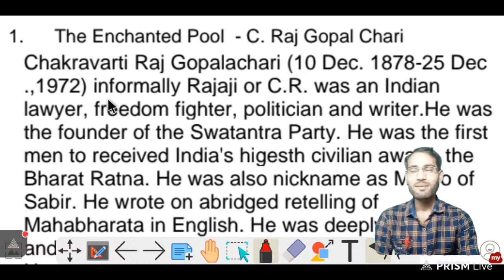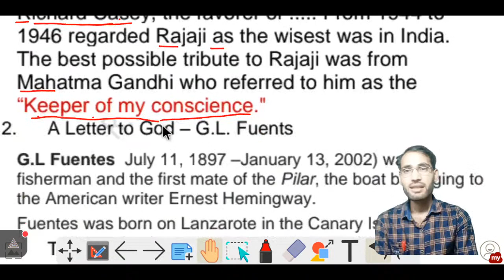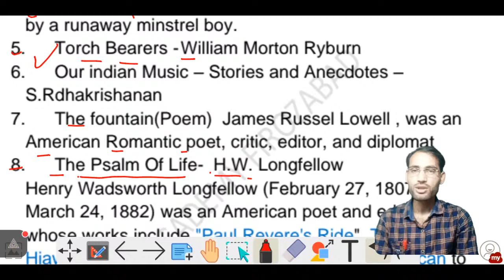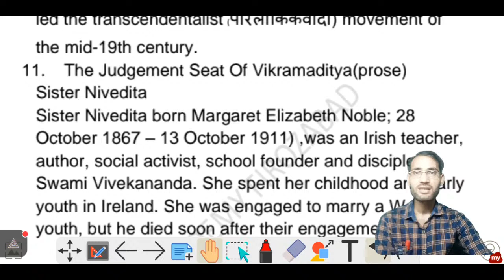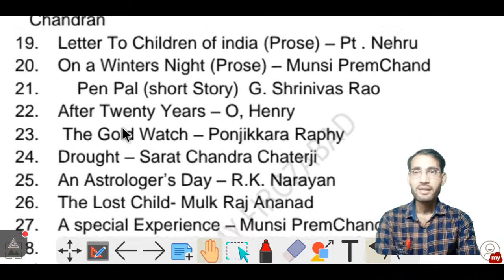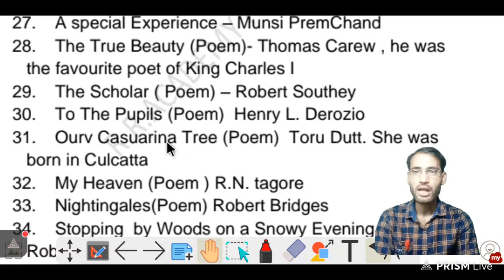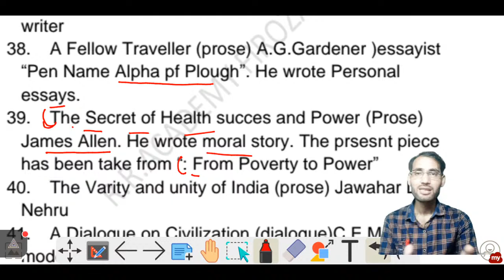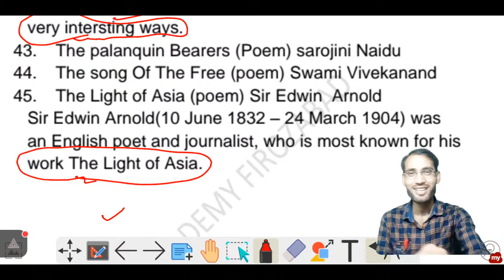Junior Aided English 2021 | Lt Grade English , tgt pgt english , dsssb english , kvs english ,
Alexander Pope  Most important  Exam oriented questions
John Keats Most important  Exam oriented questions Lt , Aided junior , tgt , pgt , dsssb , kvs Junior Aided Teacher English Mock test 01  with Exam oriented questions   English  Lit & Grammar
Chaucer to Milton all important Questions  GIC, Aided, LT, NET ,Dsssb, KVS, NVS ,TGT , PGT  all Exam
tgt english prparation
pgt english preparation
kvs english preparation
junior aided english preparation
GIC English Lecturer  | Lt grade English  / Super tet /Up TET Aided Junior / dsssb Neo Classical age  |Romantic  period | Victorian English literature  Most important mcq questions
Aided Junior Teacher english mock test
Biography  and Autobiography in English literature  / GIC Lecturer English  Aided Junior / LT Grade
Renaissance Period english literature | Neo classical period english literature important questions
John Dryden important questions english literature
Alexander Pope Most important questions english literature
Ben jonson  important questions
History of English Literature
RRacademy firozabad live class
R R Academy firozabad live class
Gic lecturer English literature most important Questions
live class today
UP Aided junior  Teacher English preparation   | Lt Grade English Most Important Questions
UP Lt Grade Teacher English preparation class | Aided Junior Teacher English Literature and Grammar
UP Aided Junior Teacher and UP Lt Grade Teacher English syllabus and Exam Pattern in full detail
Aided Junior Teacher English syllabus|| Lt Grade Teacher English syllabus and exam pattern
Lt Grade vacancy 2021 English preparation
Lt grade English preparation 2021
Aided Junior Teacher Vacancy 2021  Class 01 |
GIC Lecturer English 2021 preparation